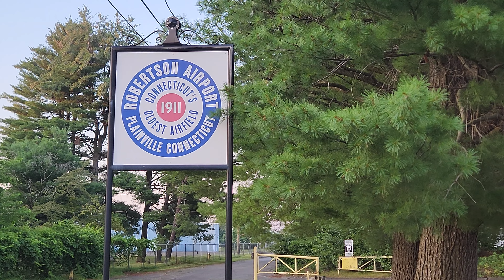August 9, 2023